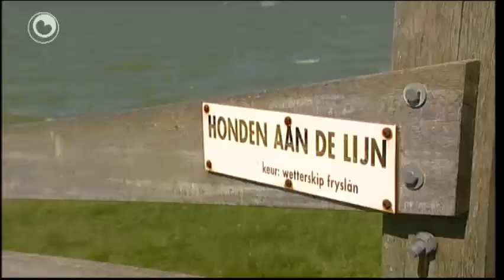It skûtsjesjoernaal fan moandei 15 augustus